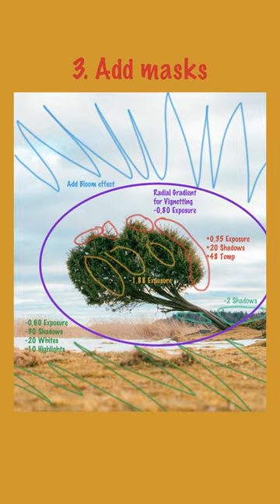How I edit my photos with masks in Lightroom classic.